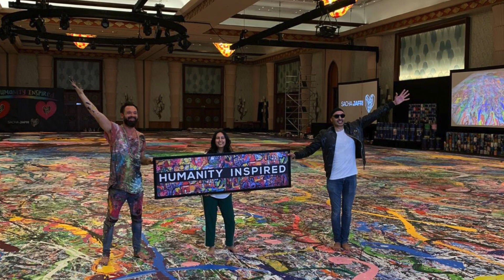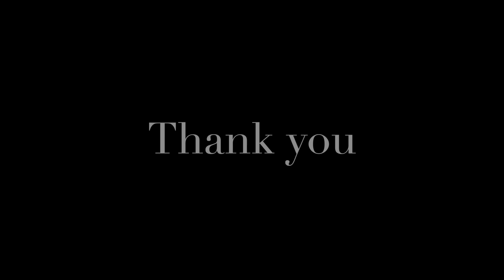Humanity Inspired | Sukhbir | Sacha Jafri | Simrin Vaswani | Oh Ho Ho Ho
Check out the worlds largest painting on a single canvas Created by world renowned artist Sacha Jafri

I have my footprints and my song embedded into the painting

Please watch till the end to see the amount the painting sold for - to a single buyer!

Thank you Simrin and Sacha for making me a part of this journey